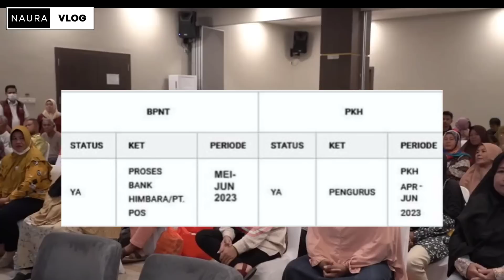ADA KPM YANG CAIR 400.000 BPNT MEI DAN JUNI 2023 JIKA RUMAH TIDAK FOTO MAKA BANSOS TIDAK CAIR LAGI